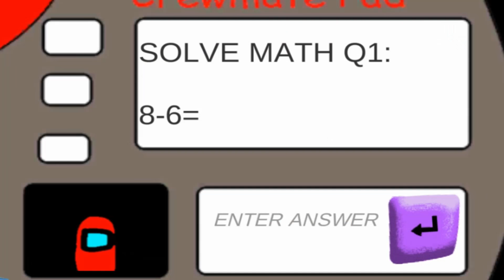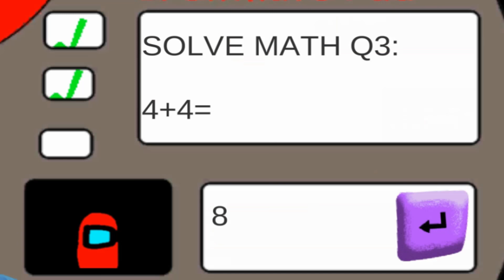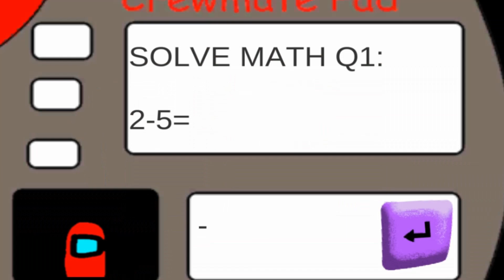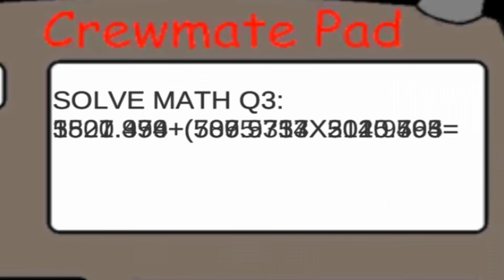Impostor si Baldi's Naging Among Us! - Baldi's Basic